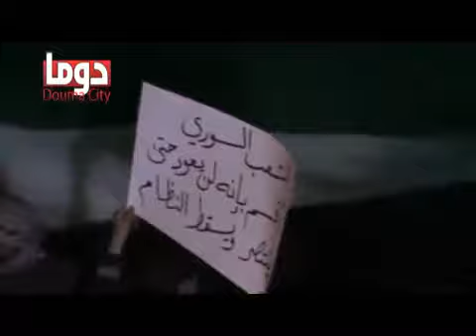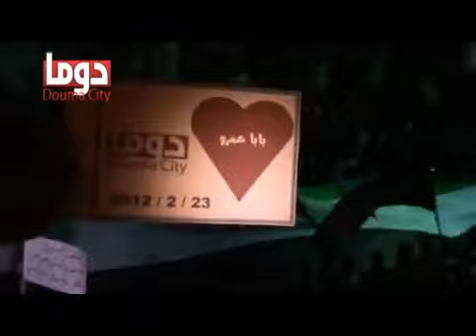23 2 Douma Damascus أوغاريت دوما ريف دمشق , مظاهرة مسائية نصرة لحمص ودرعا والمدن المنكوبة